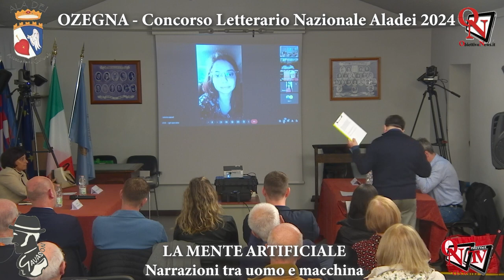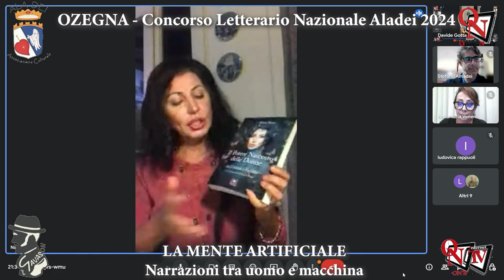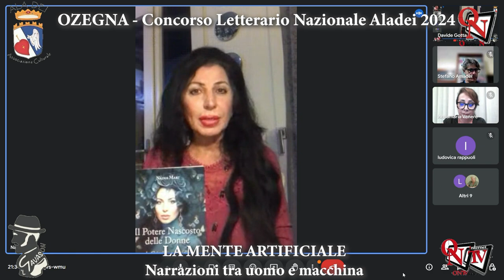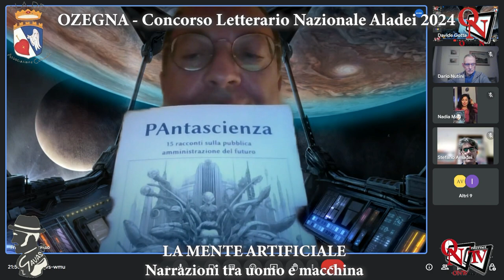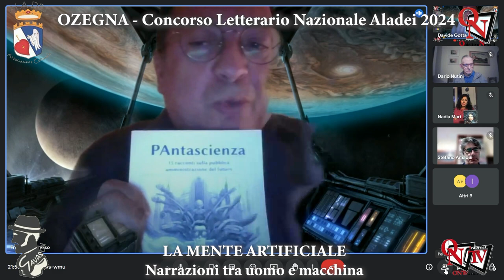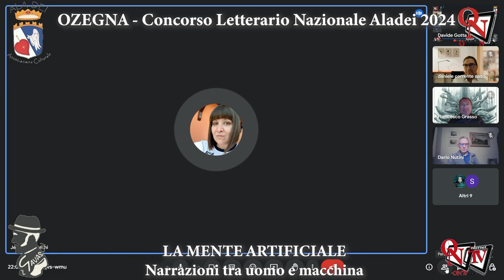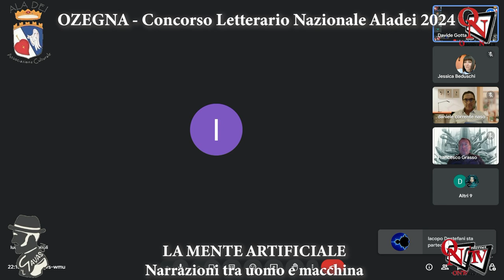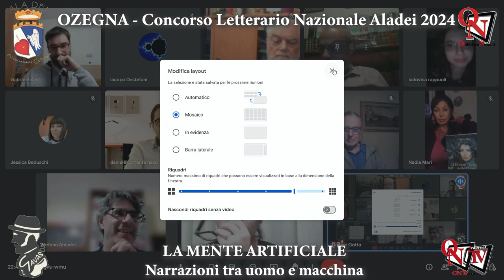OZEGNA - Concorso Letterario Nazionale Aladei 2024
LA MENTE ARTIFICIALE - Narrazioni tra uomo e macchina